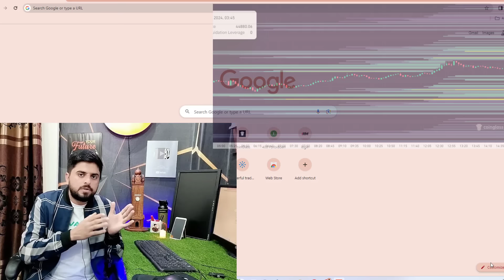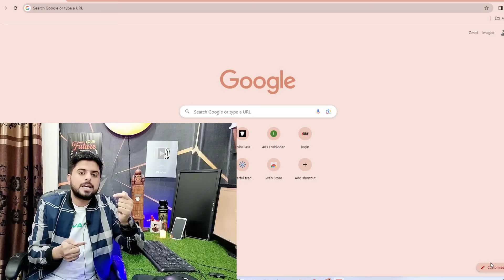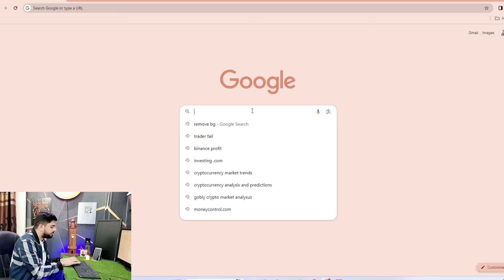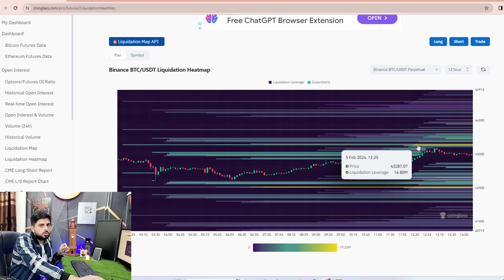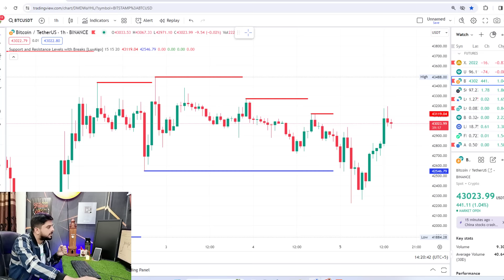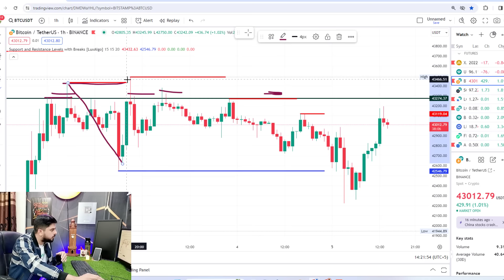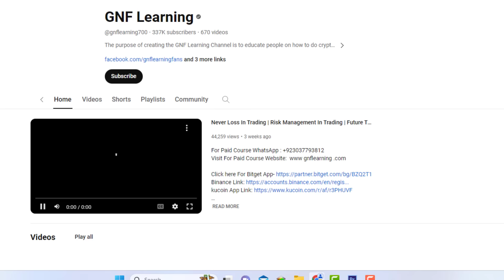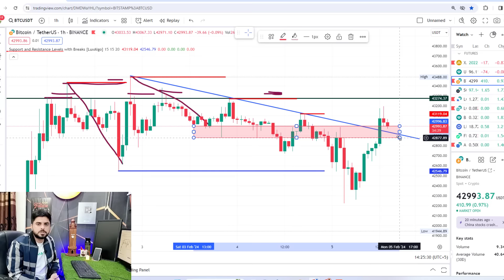🔴 Master Class Earn $500 Weekly | How to Predict Market With Liquidation Level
@gnflearning700    In this video, I will tell you about How to Predict Market With Liquidation Level. And detail talk about liquidation price. Thanks
No More Loss In Trading | Risk Management In Trading | Future Trading Complete Guide For Beginners Earn $10 daily from Binance with the help of this Strategy | Trading Strategy For Beginners